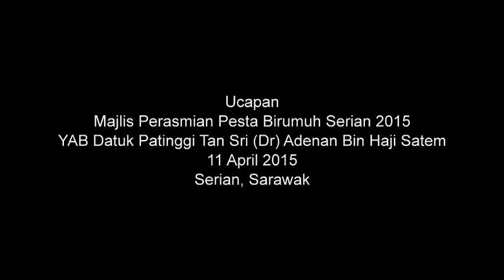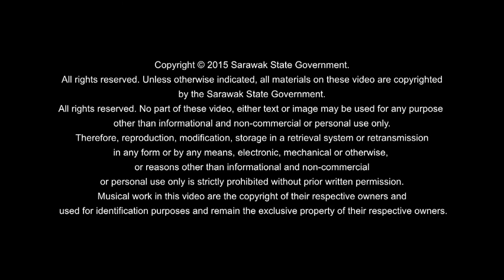Birumuh Festival 2015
Birumuh Festival 2015 Serian, was held on 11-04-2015 at Stadium Mini Serian .

Copyright @ Chief Minister Office @cmo